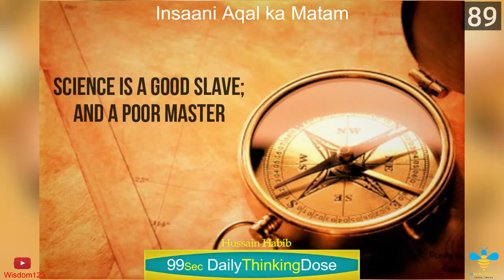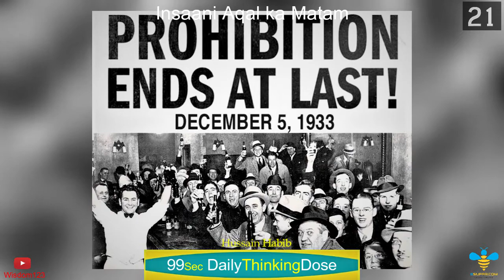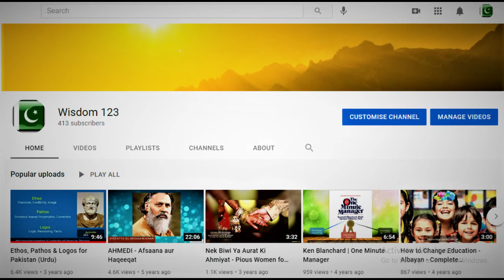Insaani Aqal ka Matam 99 Sec Video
السلام علیکم،
انسانی عقل کا ماتم
99 سیکنڈ کی وڈیو،
امریکہ سے تین مثالیں
انسان کوکامیابی کیلئے آسمانی مدد کیوں چاہئے؟
99 Seconds Video.
Happy Watching ...